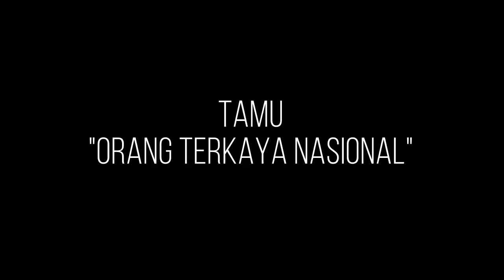cak percil kedatangan tamu orang kaya nasional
kali ini cak percil  di datangi tamu
orang terkaya sedunia nasional
mat ordul
yang kondang dengan status wa
status ig mat ordul